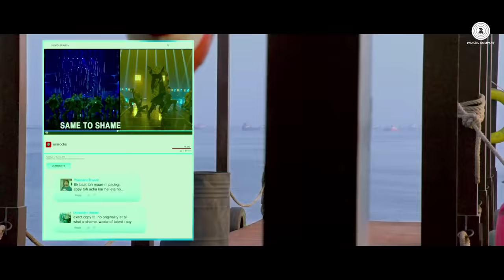Bezubaan Phir Se Reprise | Disney's ABCD 2 | Shraddha Kapoor - Neel Sharma | Sachin - Jigar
Lets take a walk down the memory lane with Shraddha Kapoor singing Bezubaan Phir Se Reprise.

Title: Bezubaan Phir Se Reprise
Movie: Disney's ABCD 2
Music Composer: Sachin – Jigar
Lyrics: Mayur Puri |
Singer:  Shraddha Kapoor
Rap by Neel Sharma

Director: Remo D’Souza
Producer: Siddharth Roy Kapur
Production House: Disney

Set Bezubaan Phir Se Reprise as your callertune - SMS ABCD29 to 54646
Set Tooti hai roothi hai - Bezubaan Phir Se reprise as your callertune - SMS ABCD30 to 54646
Set Teri Intihaa - Bezubaan Phir Se reprise as your callertune - SMS ABCD31 to 54646
Set i dont wanna - Bezubaan Phir Se reprise as your callertune - SMS ABCD32 to 54646

Operator Codes:
Bezubaan Phir Se Reprise

BSNL North /West  BT 3565202 to 56700
BSNL South /East  BT 6401456 to 56700

Tooti hai roothi hai - Bezubaan Phir Se reprise

BSNL North /West  BT 3565205 to 56700
BSNL South /East  BT 6401460 to 56700

Teri Intihaa - Bezubaan Phir Se reprise

BSNL North /West  BT 3565204 to 56700
BSNL South /East  BT 6401462 to 56700

i dont wanna - Bezubaan Phir Se reprise

BSNL North /West  BT 3565203 to 56700
BSNL South /East  BT 6401467 to 56700

Music is available on Hungama.com